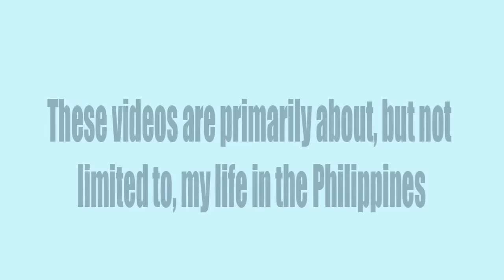Opening a Sari Sari Store Filipino Family Owned Business Extra income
This has been a couple neat videos showing building, stocking and opening a Sari Sari Store. It is a Philippine family owned business. Most of the people I know always has an eye open so they can find a way to make extra income. Extra income in the Philippines is very important to many families because it adds the little extras from lunch for the school kids to better food for the family.

I supplied it with the first couple cases of Red Horse and it is now my location to purchase it. MMM ? I bought the beginning inventory now am a customer, ha ha the Filipino Way. They have a couple Emperadors Brandies and a couple small bottles of Gin  Life is Good

Myra put some dresses in the store, Other relatives put in some foods for a starter inventory. Good Luck Kids !